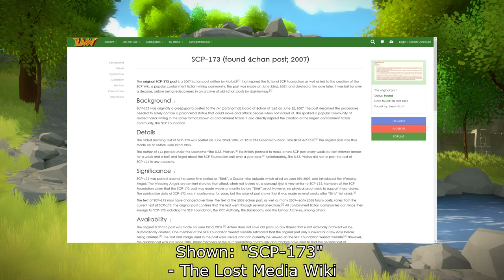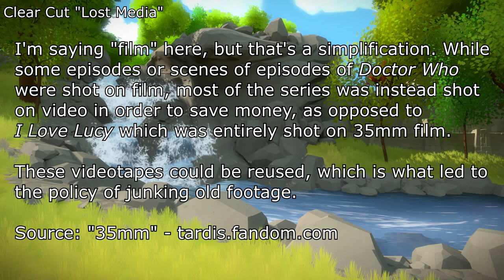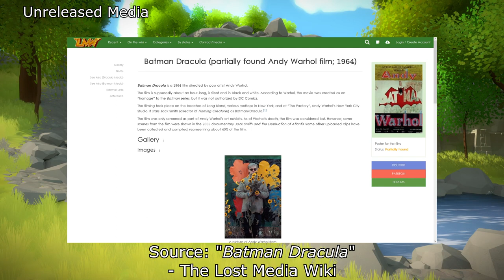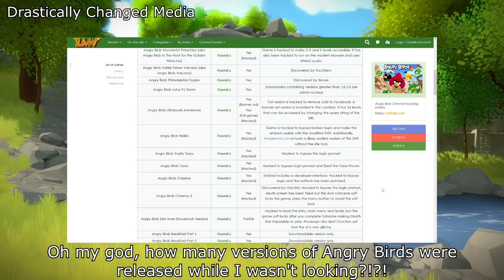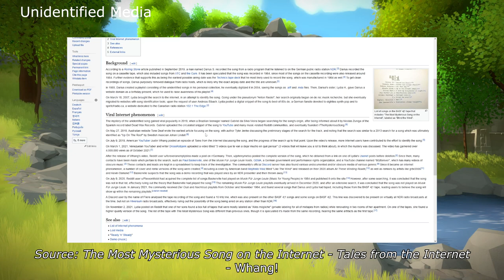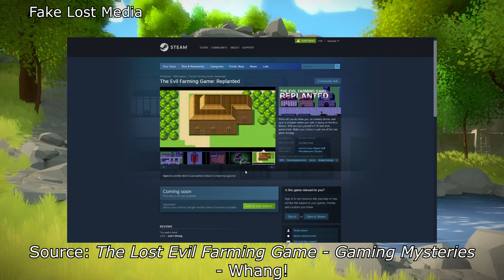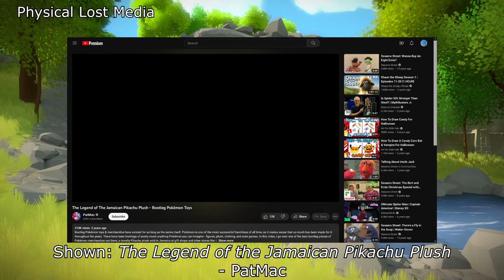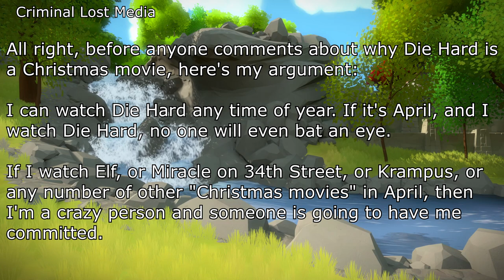What Is(n't) Lost Media? - A Surprisingly Complicated Question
Sometimes my brain goes down a rabbit hole, and the only way out is to follow it all the way down. Today, I'm pulling you down that rabbit hole with me.

Chapters:
Intro - 00:00
The Clear Cut "Lost Media" - 09:25
Inaccessible Media - 18:09
Unreleased Media - 24:59
Canceled Media - 31:57
Drastically Changed Media - 39:13
Unidentified Media - 48:18
Existence Unconfirmed - 53:32
Fake Lost Media - 58:05
Technically Available Media - 01:04:48
Historic Lost Media - 01:10:57
Physical Lost Media - 01:13:48
Real Life Event Lost Media - 01:18:14
Criminal Lost Media - 01:24:01
Conclusion - 01:29:34

Special thanks to LSuperSonicQ for permission to use a clip from his video, Pieces of Lost Media That Are Theoretically Lost.

Complete list of references for this video, along with some additional reading, available here: